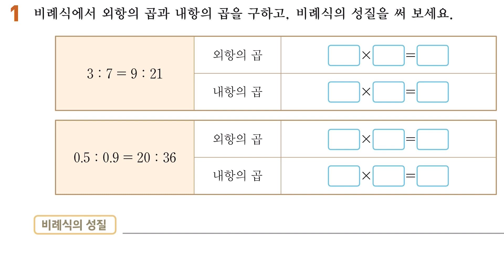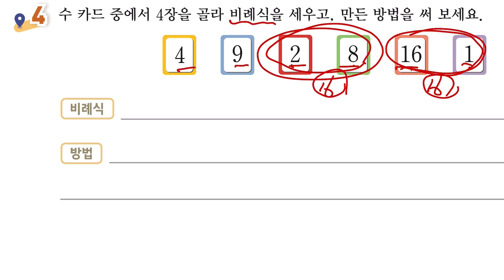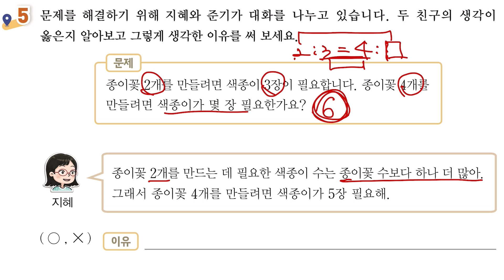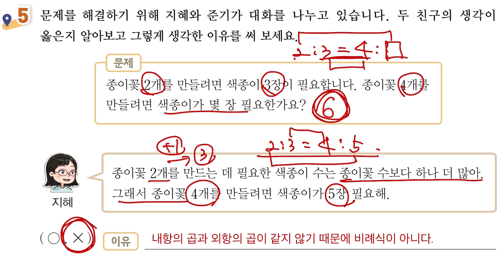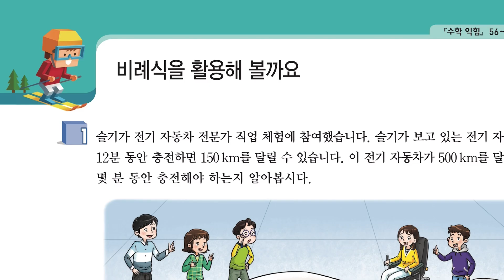6학년 2학기 수학 4단원 5차시 수익 54,55쪽